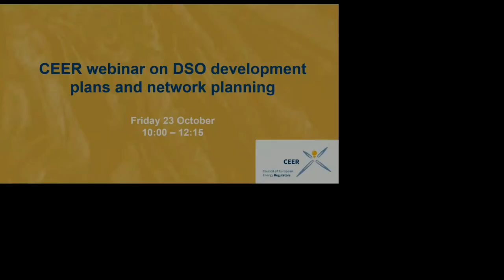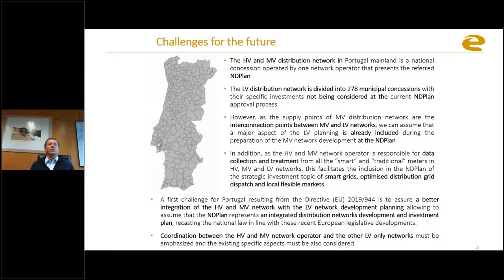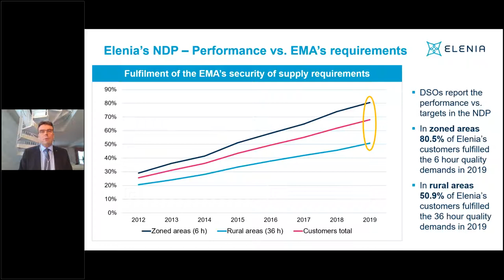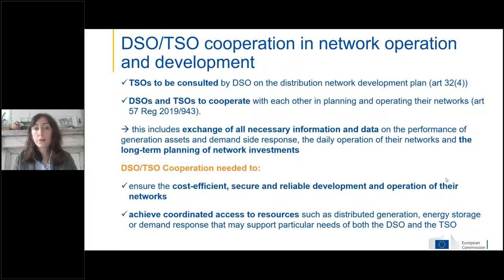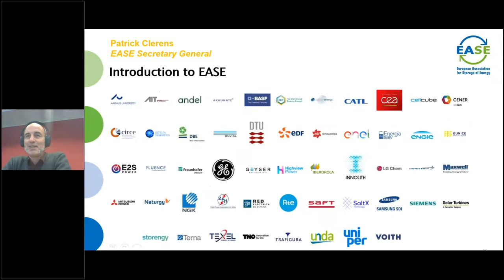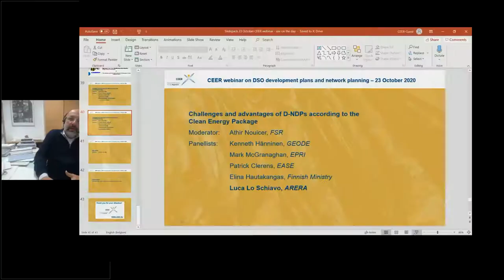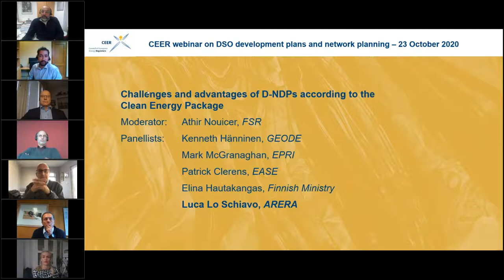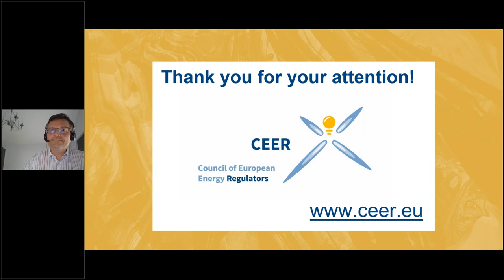CEER Webinar on DSO Development Plans and Network Planning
On Friday 23 October, CEER organised the webinar on DSO development plans and network planning. More information on the webinar can be found